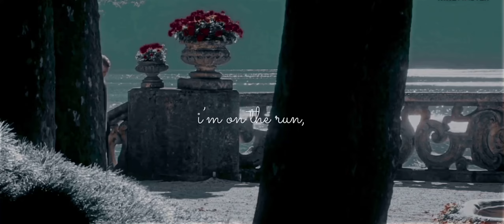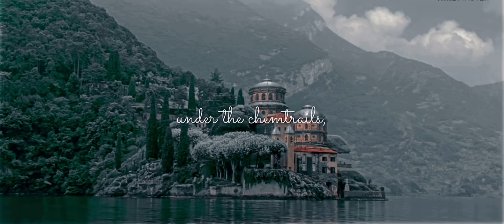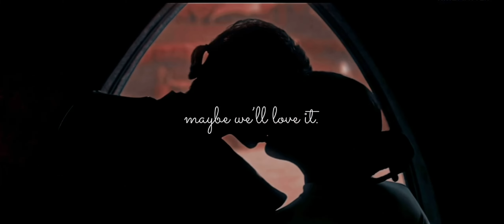» anakin & padmé | chemtrails over the country club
i love love love this song. 😩

song: chemtrails over the country club, lana del rey

lyrics:

I'm on the run with you, my sweet love
There's nothing wrong contemplating God
Under the chemtrails over the country club
Wearin' our jewels in the swimming pool
Me and my sister just playin' it cool

Take out your turquoise and all of your jewels
Go to the market, the kids' swimming pools
Baby, what's your sign?
My moon's in Leo, my Cancer is sun
You won't play, you're no fun
Well, I don't care what they think
Drag racing my little red sports car
I'm not unhinged or unhappy, I'm just wild

Meet you for coffee at the elementary schools
We laugh about nothing as the summer gets cool
It's beautiful how this deep normality settles down over me
I'm not bored or unhappy, I'm still so strange and wild

You're in the wind, I'm in the water
Nobody's son, nobody's daughter
What to do next? Maybe we'll love it

Washing my hair, doing the laundry
Late night TV, I want you on me
Like when we were kids under chemtrails and country clubs
It's never too late, baby, so don't give up
Under the chemtrails over the country club, yeah
(You're born in December and I'm born in June)